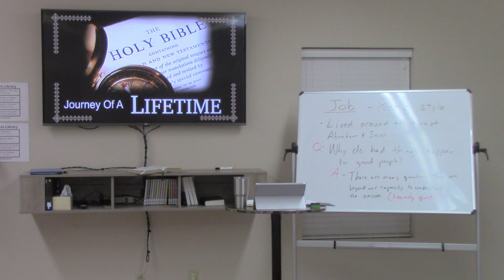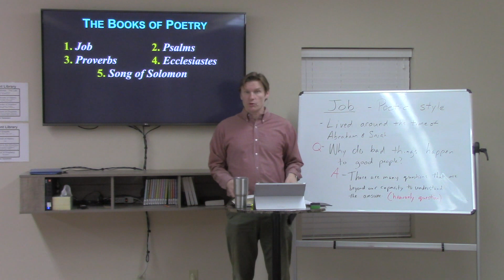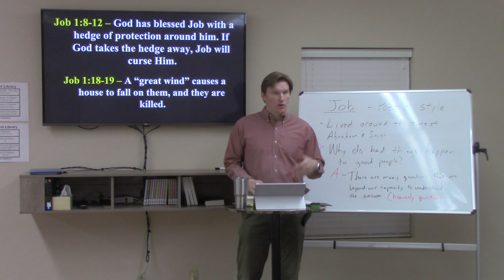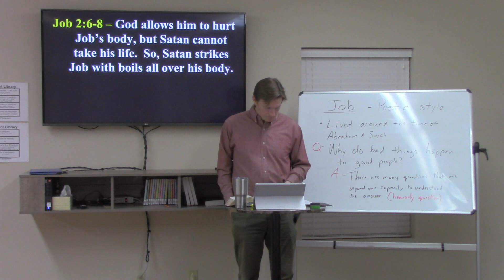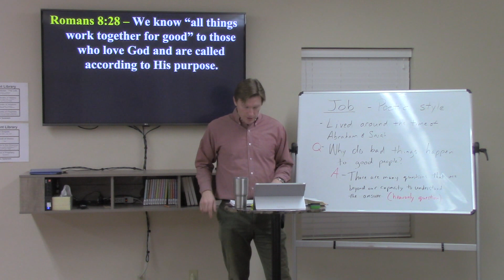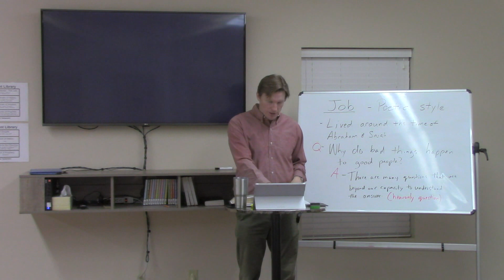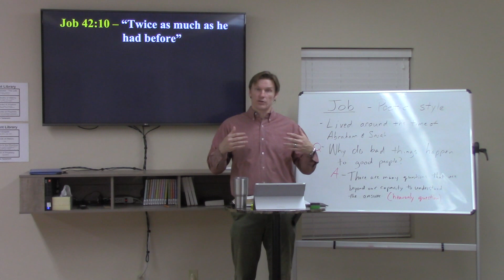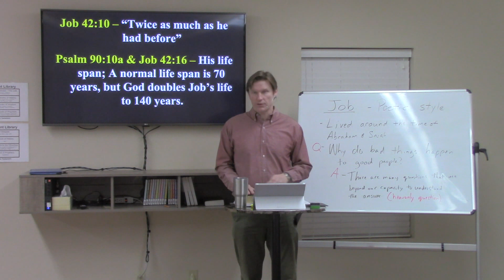Journey of a Lifetime - Lesson 15 (Job)